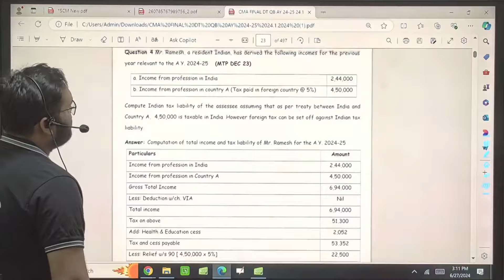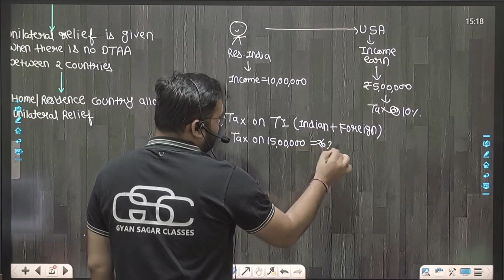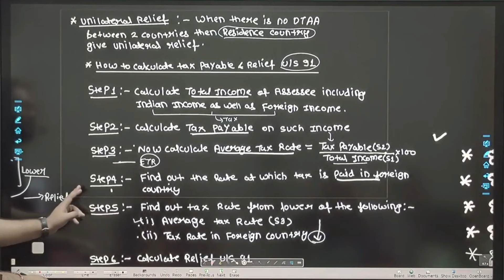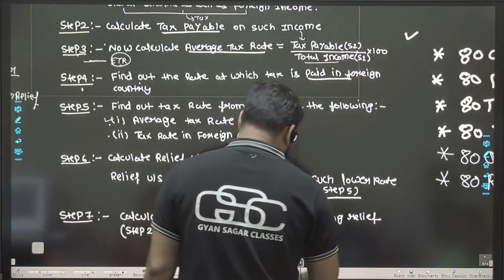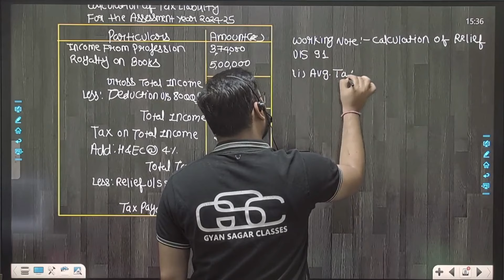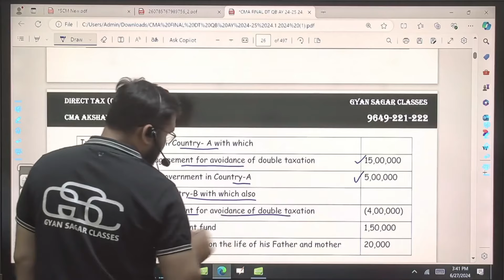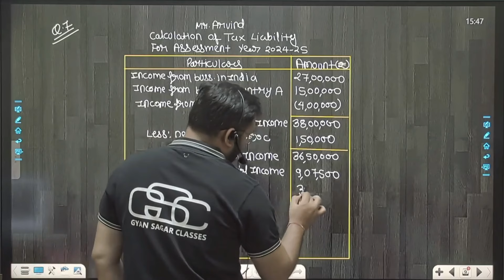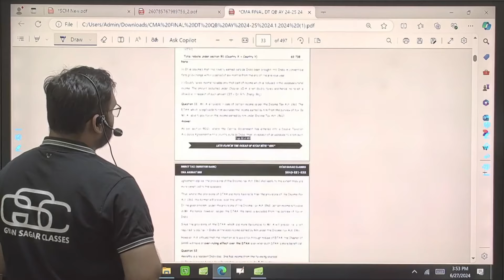INTERNATIONAL TAX LECTURE 3 | CMA FINAL DIRECT TAX | CMA AKSHAY SEN